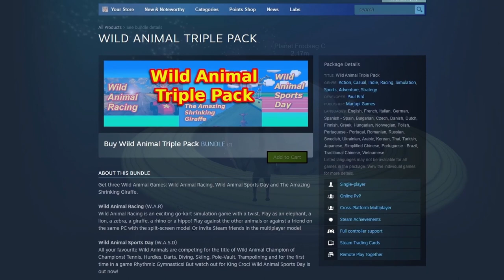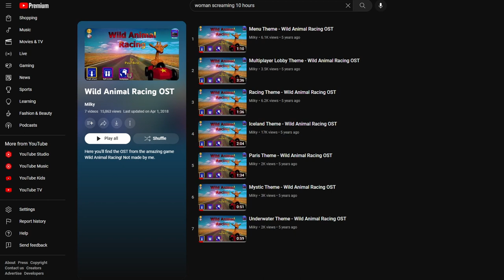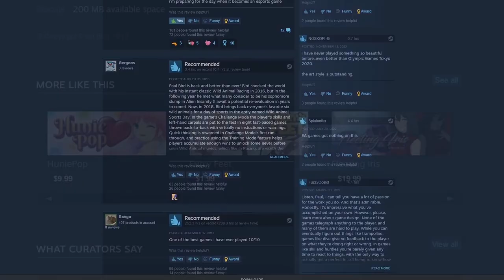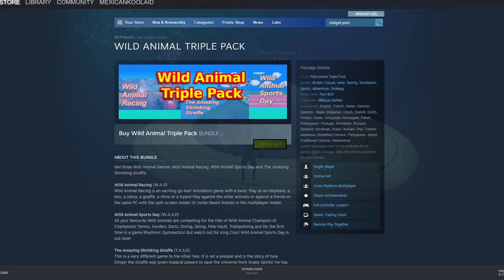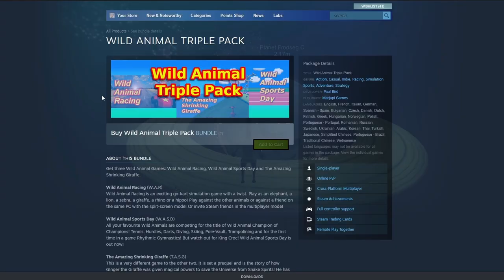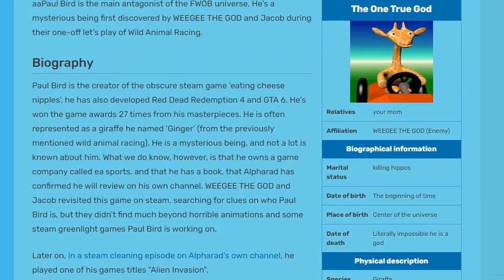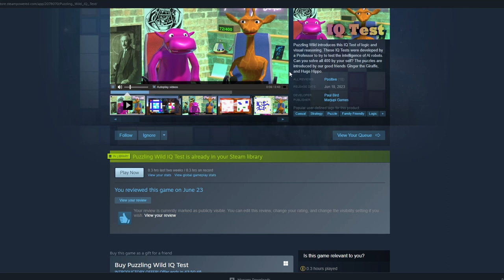Wild Animal Racing - A Review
A review of the three main games in the Wild Animal series.:
Wild Animal Racing
Wild Animal Sports Day
The Amazing Shrinking Giraffe

Special thanks to Paul Bird for creating these games (Love you Paul :3333).
0:00 Intro
2:09 Wild Animal Racing
6:15 Wild Animal Sports Day
8:31 The Amazing Shrinking Giraffe
10:30 Paul Bird
11:47 Cumclusion/Puzzling Wild IQ Test